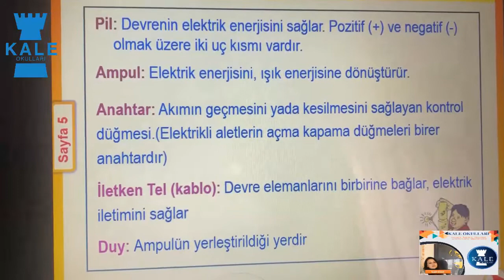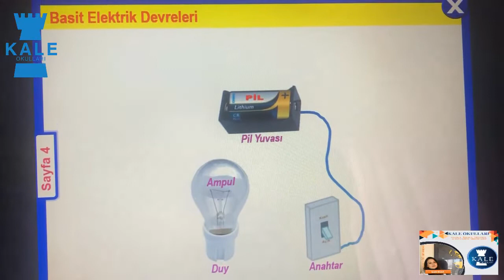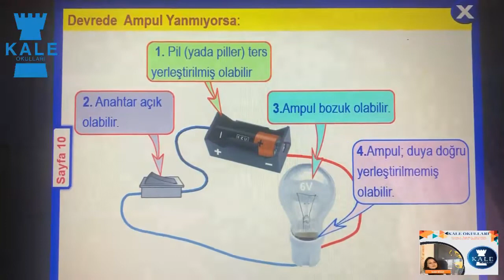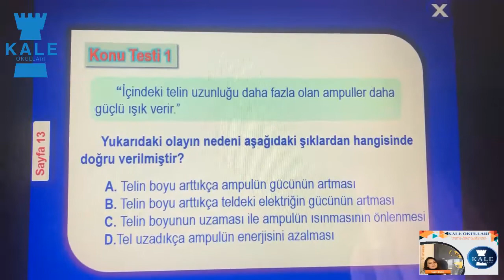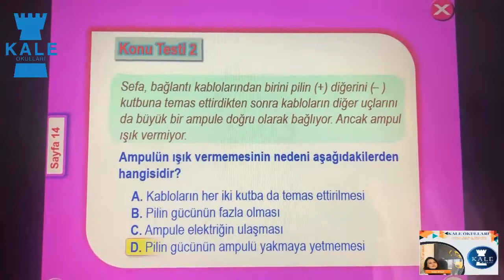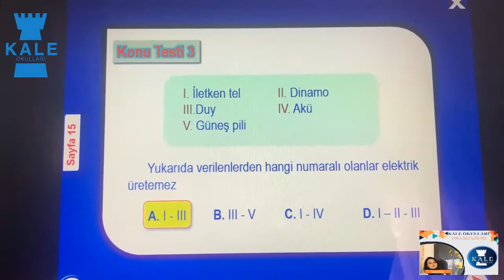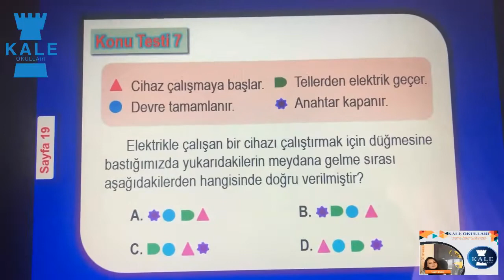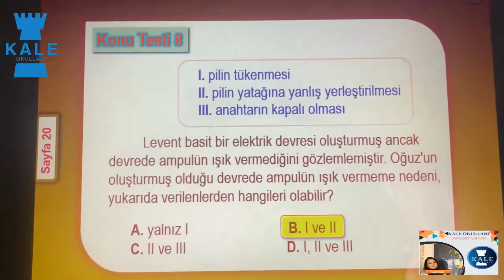4. Sınıf Fen Bilimleri Dersi (4. Hafta)